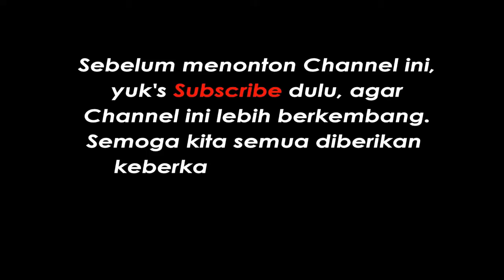CARA MEMBUAT KACAMATA DARI KERTAS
Origami seni melipat kertas, cara membuat kacamata dari kertas